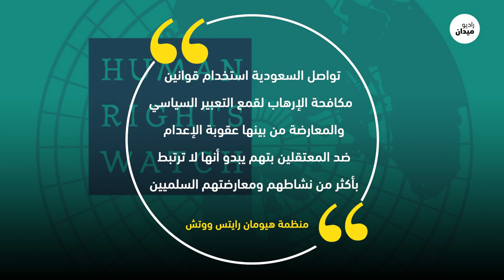مدير قناة "4 شباب" يعترف أمام المحكمة